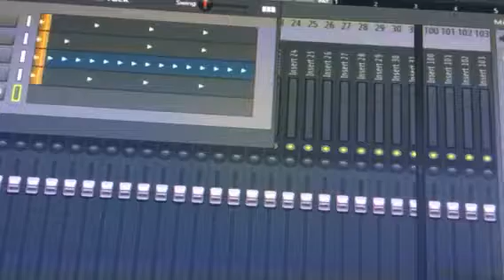Jessie Cruz Making music experiment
Downloaded FL studio, my first attempt.